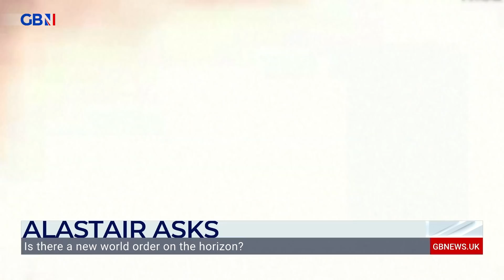Tom Tugendhat MP: The failure in Afghanistan now sets back to security of the United Kingdom.